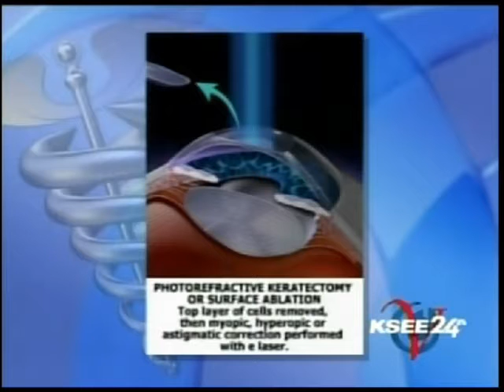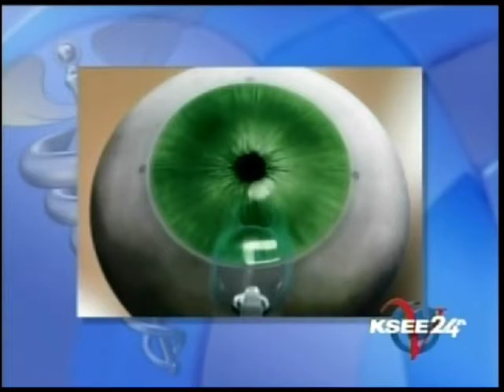Dr. Ghajar's Madagascar surgical mission with KSEE24's Central Valley Today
Dr. Ghajar travels the globe to provide free eye surgeries and training to doctors in many countries including Madagascar, Honduras, and Afganistan. He shares his experience performing corneal transplants in Madagascar with KSEE24.